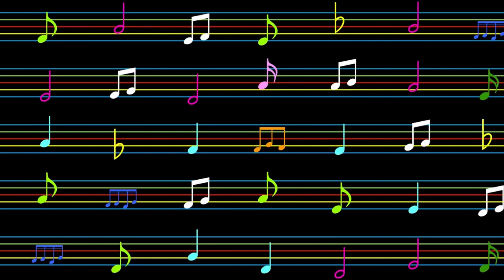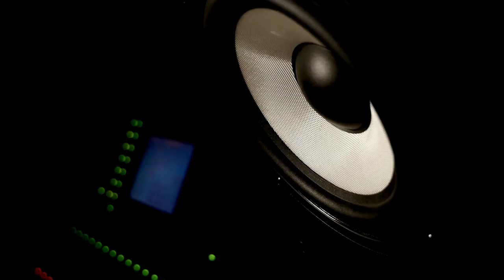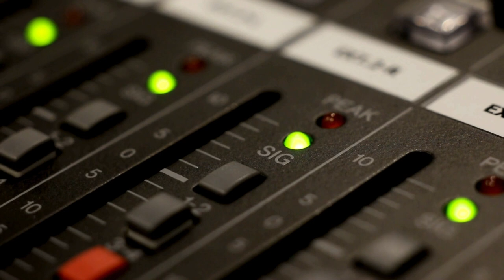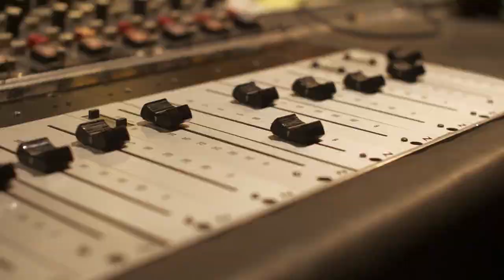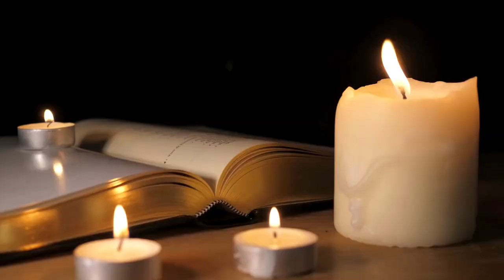The All Female Group The Runaways Form: Music History Today Podcast August 5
On the August 5 edition of the Music History Today podcast, a music television institution starts its run, Def Leppard signs, the Runaways form, and Clapton gets racial.

On this date:
In 1952, the 5 Royals recorded under two different names on the same day. They recorded the song You Know, I Know as the 5 Royales, then recorded 2 gospel songs under the group name The Royal Sons Quartet.
In 1953, the movie From Here to Eternity, co-starring Frank Sinatra, premiered. The movie won 7 Academy awards, including Best Picture & Best Supporting Actor for Frank Sinatra.
In 1957, the Philadelphia television show hosted by Dick Clark, American Bandstand, began its national TV broadcast run.
In 1959, the Isley Brothers recorded the song Shout.
In 1960, the Isley Brothers, Dee Clark, & Buster Brown were among the performers at the Regal Theater in Chicago.
In 1962, the body of singer and actress Marilyn Monroe was discovered by her housekeeper. She had passed away from an accidental overdose the night before on August 4.
In 1964, the Beach Boys recorded the song When I Grow Up To Be a Man.
In 1965, 17 crew members on Jan & Dean's movie Easy Come, Easy Go were injured in a railroad accident during production.
In 1972, CBS Records head Clive Davis signed Aerosmith to a recording contract after seeing them perform at a club.
In 1972, the London Rock N Roll Revival Festival took place. Little Richard, Bill Haley, & Bo Diddley were among the performers.
In 1975, the all-female band the Runaways was formed.
In 1975, Stevie Wonder signed the largest recording contract at that time, a $13 million, 7 year contract with Motown Records.
In 1976, Eric Clapton voiced his support for controversial British politician Enoch Powell, saying that England was "overcrowded" and that Powell would stop England from becoming a "Black colony". Clapton then said that England should "get the foreigners out, get the wogs out (by the way, wog is a racial slur for Blacks, Middle Eastern, and Southeast Asian people, in case you should ever hear it), and get the coons out". He then started chanting Keep Britain White, which is the slogan of the British racist political party The National Front. He later blamed his remarks on being drunk.
In 1976, the TV special on the Beach Boys, called It's OK, premiered.
In 1977, the second Mont de Marsan Punk Festival took place.
In 1979, Def Leppard signed a record deal with Polygram Records.
In 1980, the Osmond Brothers broke up.
In 1985, the idea for creating the Rock & Roll Hall of Fame was announced.
In 1994, Billy Idol ended up in the hospital after a drug overdose.
In 2007, the group Girls' Generation formed.
In 2009, Steven Tyler of Aerosmith fell off a stage & injured himself during a concert at the Sturges motorcycle rally in South Dakota.
In 2021, the Rolling Stones announced that drummer Charlie Watts wouldn't play on the upcoming tour, due to health issues. Charlie passed away a few weeks later, on August 24.
In 2021, Tony Bennett performed for the last time, in honor of his 95 birthday, with Lady Gaga at Radio City Music Hall. He would soon retire from performing, due to his oncoming Alzheimer's disease & not being able to travel much. He passed away on July 21, 2023.
In 2022, Bad Bunny started his first stadium tour.
In 2023, country music cemented its pop chart comeback when the top 3 songs on the Billboard singles chart were from country music artists. Luke Combs' version of Tracy Chapman's Fast Cars was at #3, Morgan Wallen's Last Night was at #2, & Jason Aldean's anti-protest song Try That in a Small Town was at #1.

In award ceremonies that were held on August 5:
In 1981, Olivia Newton John received her star on the Hollywood Walk of Fame.